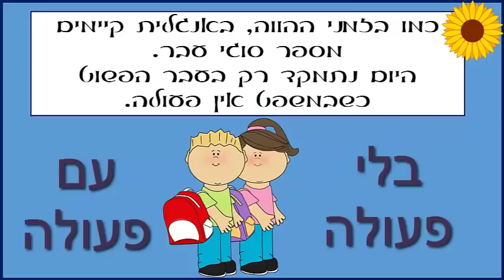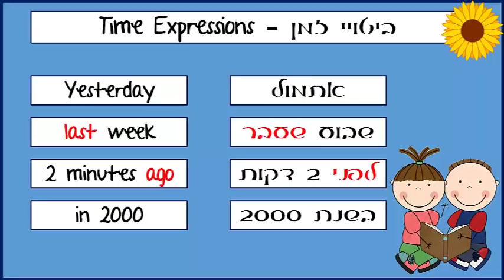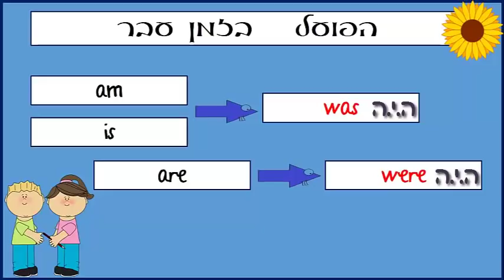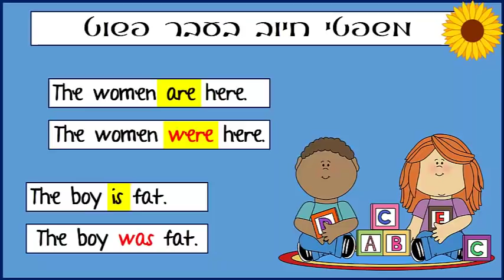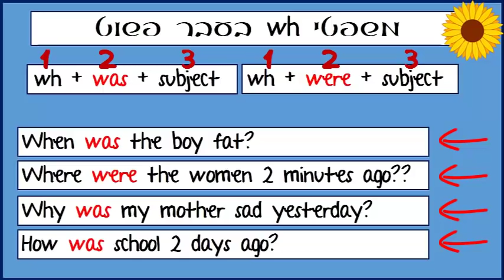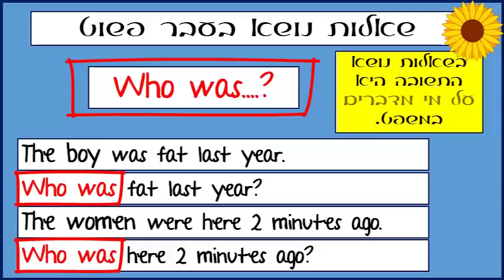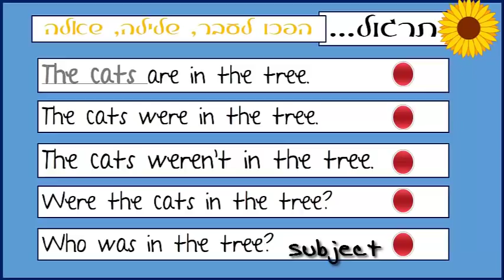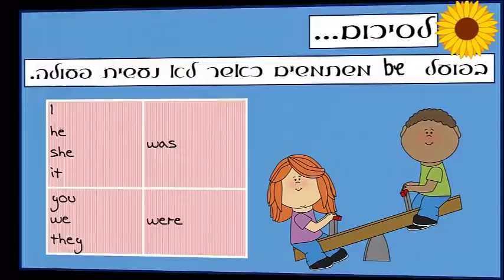Past Simple (verb be) עבר פשוט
משפטים ללא פעולה